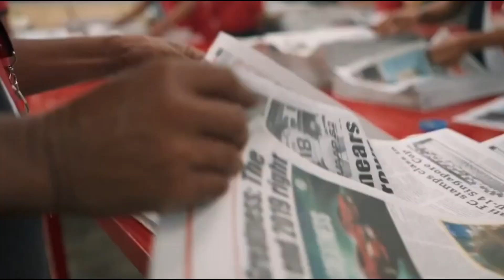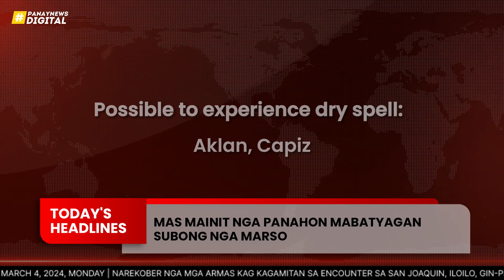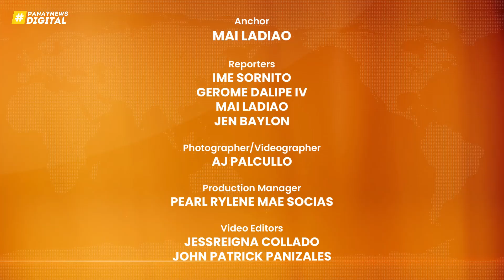Panay Balita: March 4, 2024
Pamati-an natun ang mga nagapanguna nga balita subong nga adlaw:

* Narekober nga mga armas kag kagamitan sa encounter sa San Joaquin, Iloilo, gin-presentar sang PRO-6
* Mas mainit nga panahon mabatyagan subong nga Marso
* Paraw Regatta 2024 nangin matawhay

Atun pamati-an ang mga detalye sining mga balita, kaupod ang atun ka-PN nga si Mai Ladiao, diri lamang sa Panay Balita 🦅